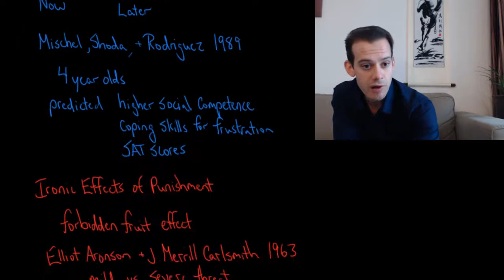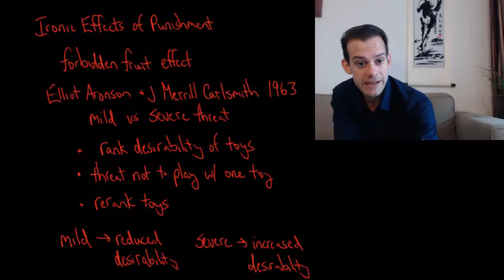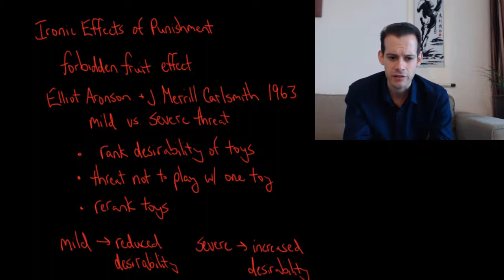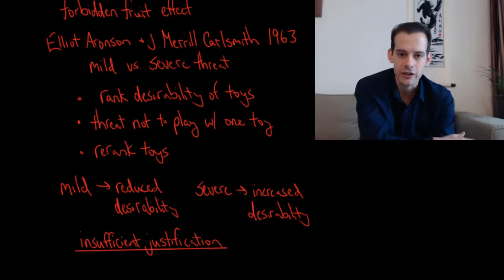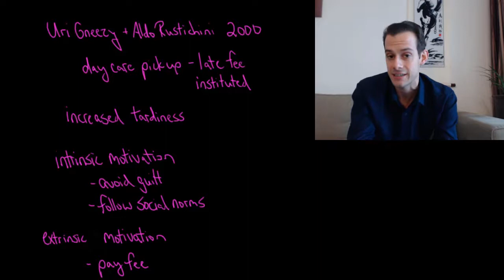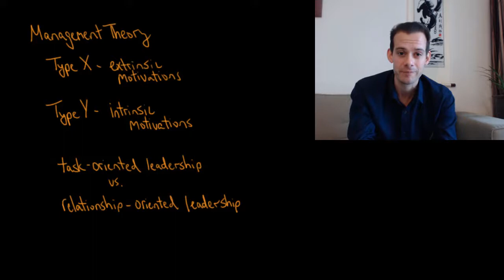Delay of Gratification & Ironic Effects of Punishment (Intro Psych Tutorial #168)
In this video I introduce the concept of delay of gratification and the famous Marshmallow Test. Mischel, Shoda, and Rodriguez found that the ability to delay gratification at age 4 was associated with higher social competence, coping skills, and even SAT scores later in life. Next I consider ironic effects of punishment including the idea that different levels of threats can influence desirability and that extrinsic punishments can actually increase the frequency of a behavior. Finally I consider the relationship between intrinsic and extrinsic motivations and management and leadership.